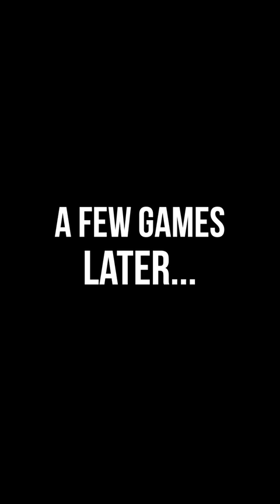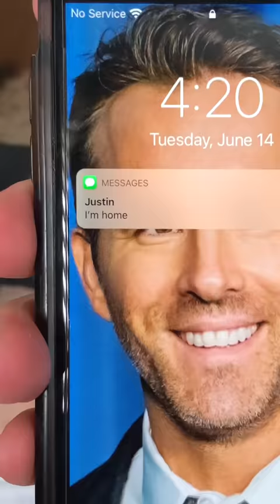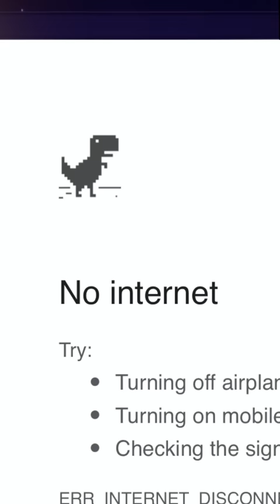THE BEST YOUTUBE SHORTS OF 2022!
THE BEST YOUTUBE SHORTS OF 2022! The newest most EPIC compilation of Dimucc's videos to date... THOUSANDS of hours of work and hundreds of MILLIONS VIEWS in 12 minutes...

Hi, I'm Dimucc. Video games like COD and Warzone have been slowly heading downhill over the year, but I know there are plenty of Call of Duty players and Gamers who share the same love for video games as I do. That's why I've started making gaming videos to bring some fun and creativity back to the Call of Duty Warzone and Gaming community. I love showcasing how dumb games can get in a sarcastic and humorous way.

I've played Games like Minecraft, GTA V, and Call of Duty for years, whether it be Multiplayer, or even Warzone, I love to give back some of the good memories and funny moments I've experienced to my viewers through my videos!

If you liked COD Court: Season 1, Dimucc Compilation Vol. 1, Dimucc Compilation Vol. 2, or Dimucc Compilation Vol. 3, Dimucc Compilation Vol. 4, Dimucc Compilation Vol. 5, you'll love this one. I have a history of making funny skit style videos about real life and gaming on YouTube, like In A Parallel Universe, If Our Parents Ran, Types of Gamers, How Fortnite Used to Be Made, If School Taught Video Games, If Cod Had Court, If Fortnite Had Court, and even If Vin Diesel Played Warzone. I've also made a Best of Dimucc compilation in the past, filled with some other popular videos of mine.

Not If Cod Had Court, Minecraft Manhunt, Gamer Stereotypes, Gunsmith, or any other video like Greg Renko, Onevilage, MrBeast, Matthew Beem, Stokes Twins, Ben Azelart, Lexi Rivera, Brent Rivera, Pierson, Faze Rug, Carter Sharer, Preston, Unspeakable, Brianna, or Ryan Prunty would make. This is a video where Dimucc showcases the YouTube Shorts he has dedicated so much of his time to in a compilation.